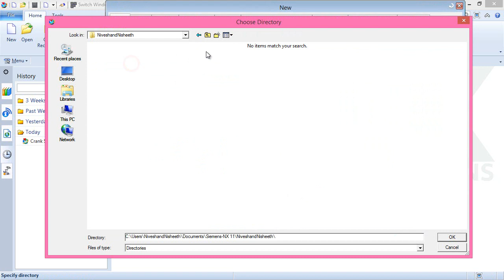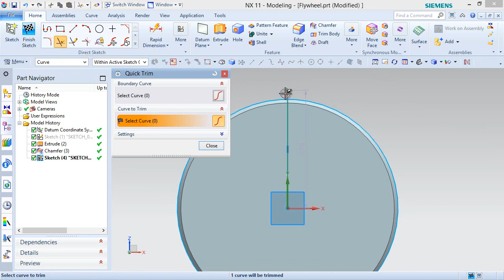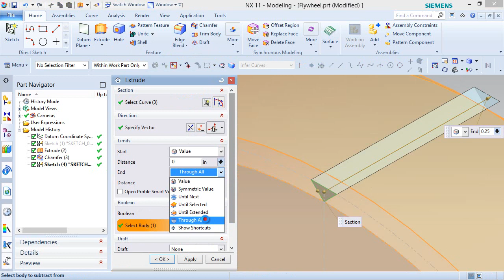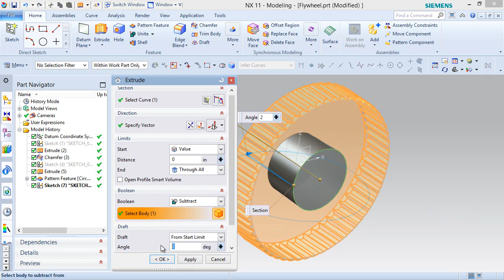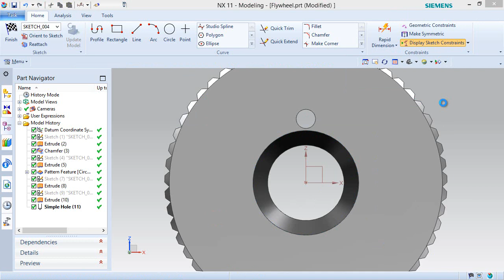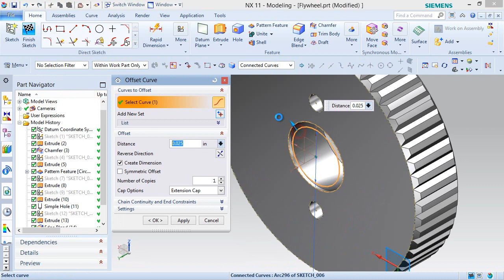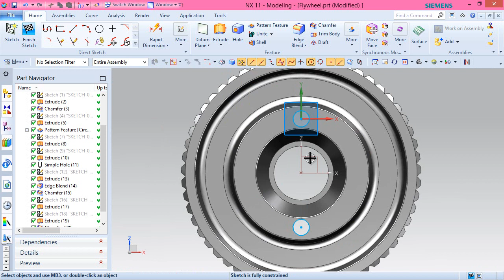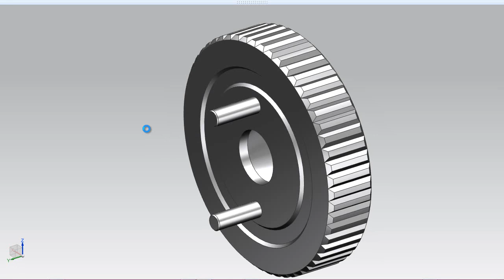Flywheel (Siemens NX Tutorial)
The Design of the model ‘Flywheel’ has been taken from Assembly file of 'Rear Exhaust-2 Shoe' of ‘Sample files’ of Autodesk Inventor, it is a fragment of ‘Engine MKII’ Assembly.
Rest components of the model ‘Engine MKII Assembly’ (consisting of several numbers) have also been designed.
Inside this video, you can see the full detailed process of making 3-D Parametric CAD Model through Siemens NX 11.
Our motive to upload this video is to show our workability/experience, so as to get the job in the appropriate field.